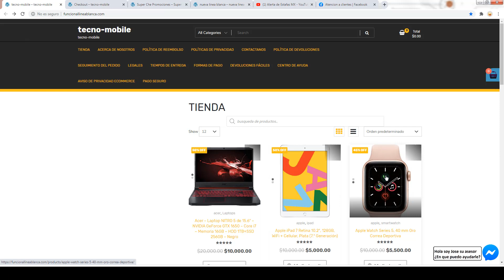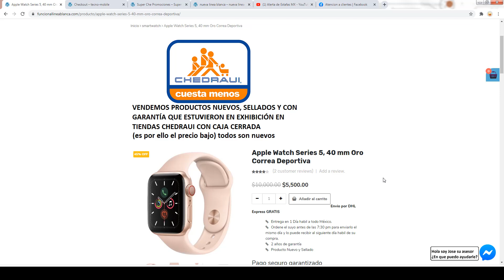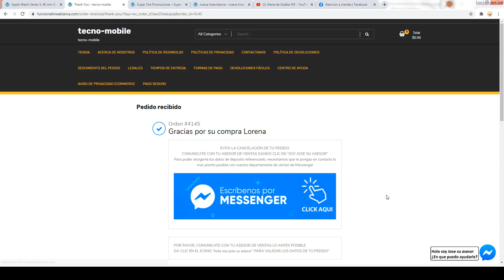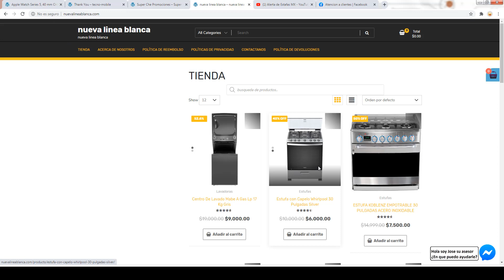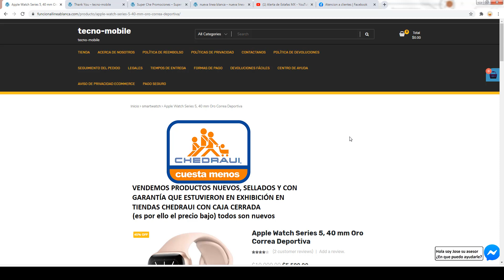FUNCIONALLINEABLANCA.COM / TECNO - MOBILE ESTAFA ¡ATENCIÓN FRAUDE! Funcional Linea Blanca.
Nuevo sitio web de fraudes que opera bajo las mismas características de paginas reportadas con anterioridad.

Indican son productos que estuvieron en exhibición en tiendas Chedraui y por ello el precio, pero no tienen convenio ni relación con Chedraui, al realizar la compra el usuario le solicita dar seguimiento a través de Facebook y solicitan al usuario su ticket para después bloquearlo.

No es una pagina segura ni empresa seria cuentan con varios sitios web que operan bajo la misma modalidad: